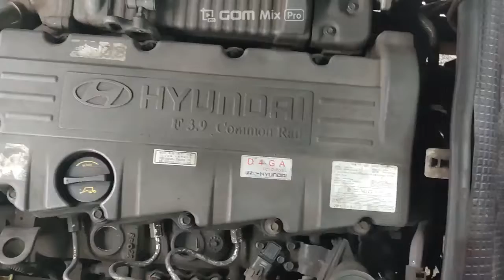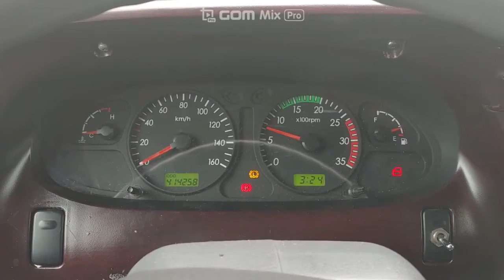2010 HYUNDAI COUNTY LONG BODY - $ 7,708 [Used Car Korea Network]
09:00 to 22:00 GMT + 9 (Korea Time)